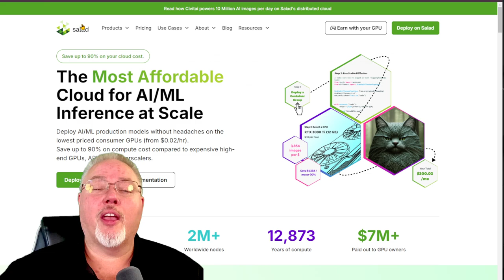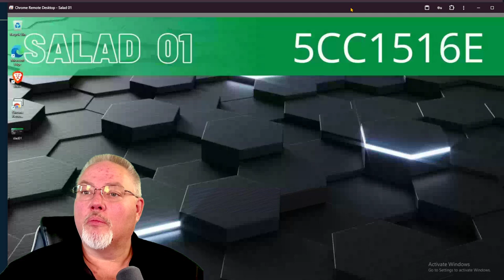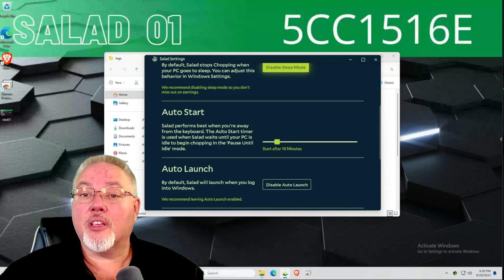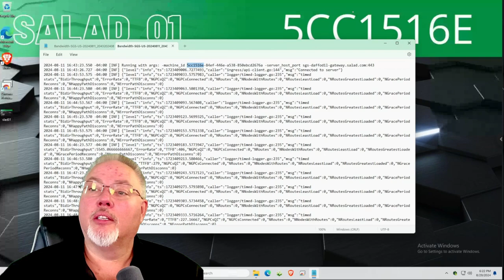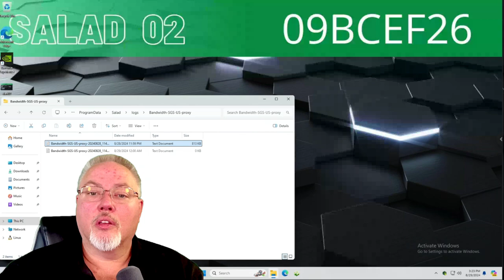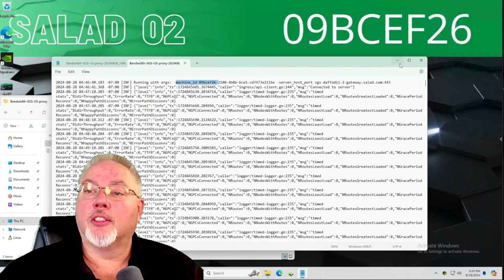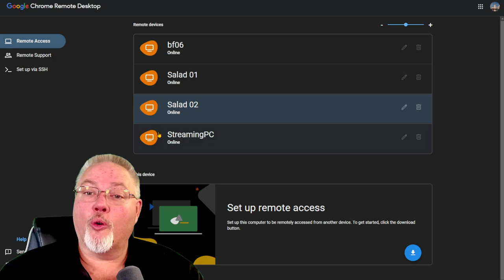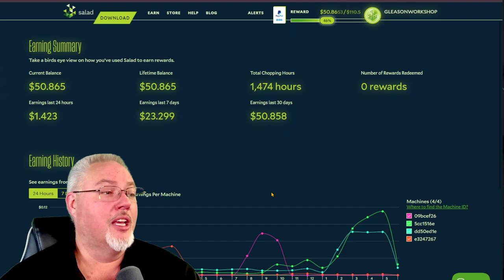Salad AI Workloads - Finding your Machine ID's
Sorry for the sound, still working on getting rid of noise and sounding good.